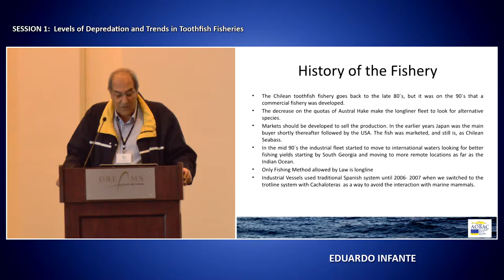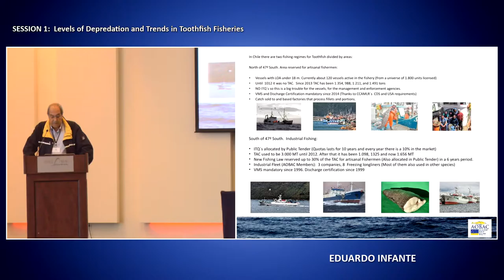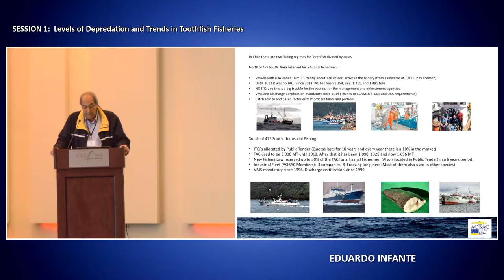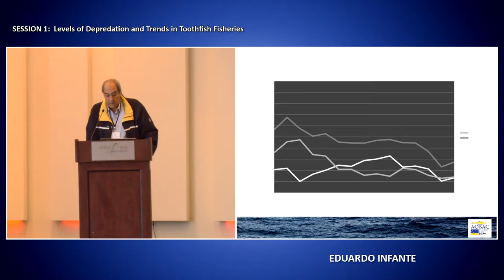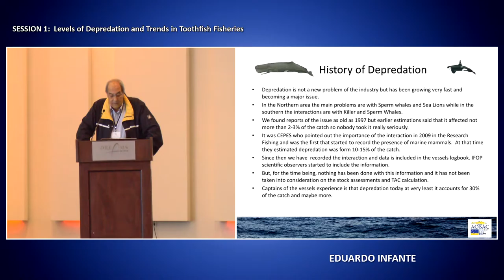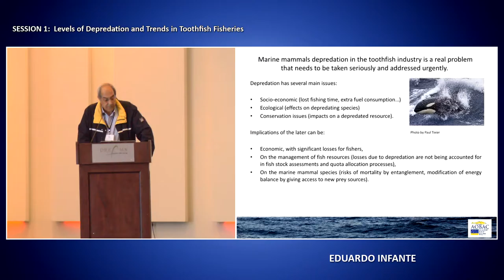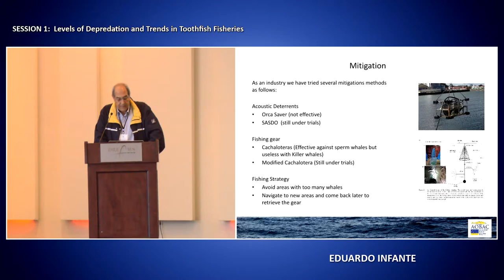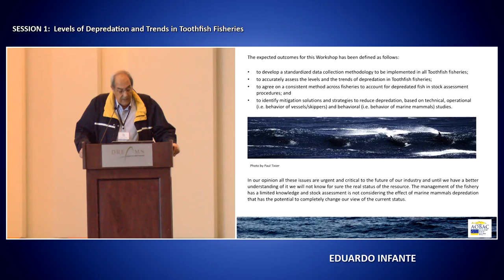1.1 Eduardo Infante DTP - Chile